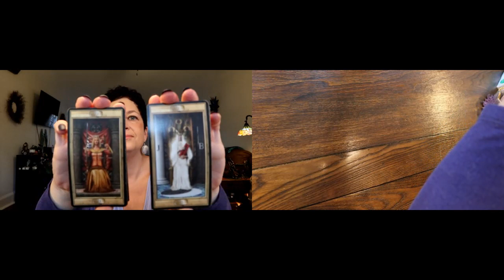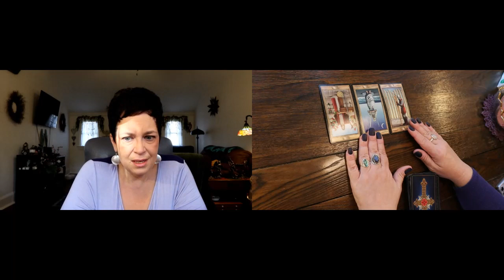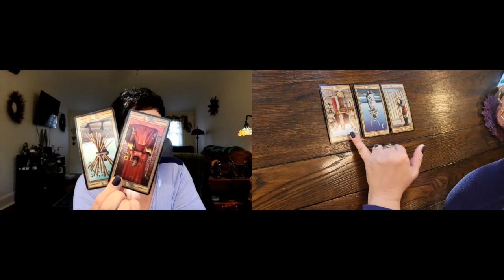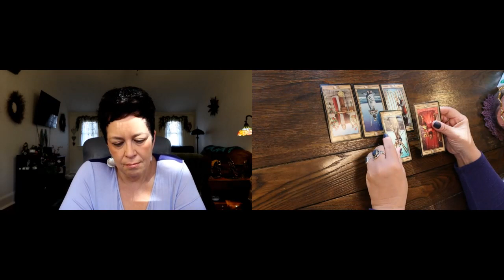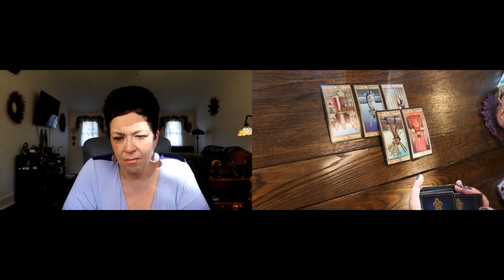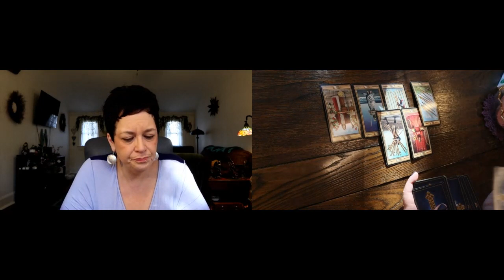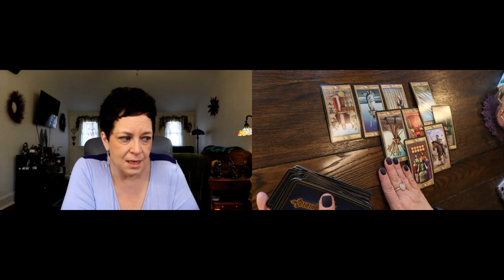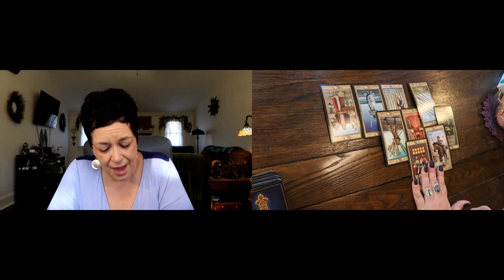The Daily Vibe ~ I See/Know the Truth Conversation ⚖️ ~ Daily Tarot Reading